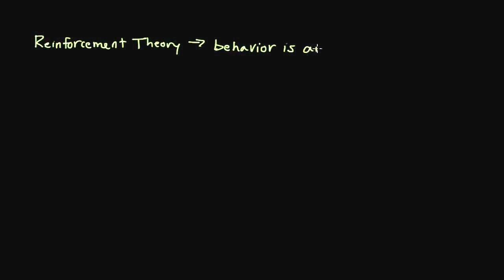Avsnitte 87: Reinforcement Theory of Motivation, Part 1